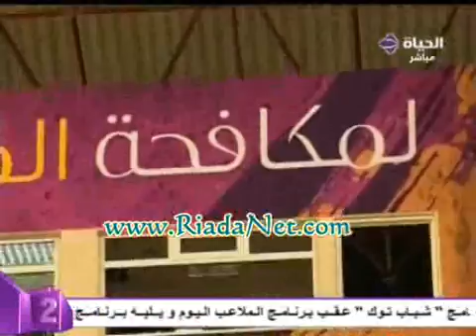الاهلى يحرم المنتخب من الاعبين الدوليين@RiadaNet com